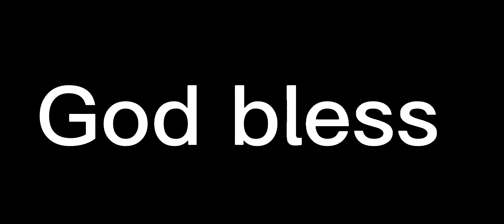Taylor Heinicke finds Terry McLaurin for a very impressive touchdown!! What a way to make a play!!